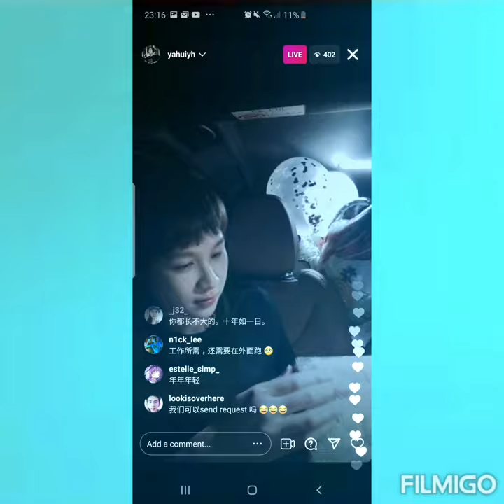Happy Birthday Video for Ya Hui!!